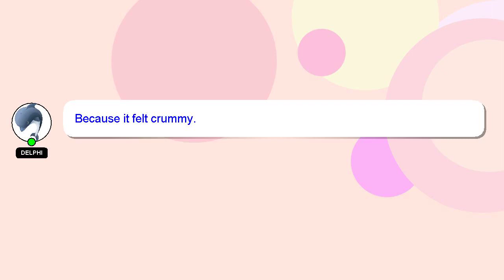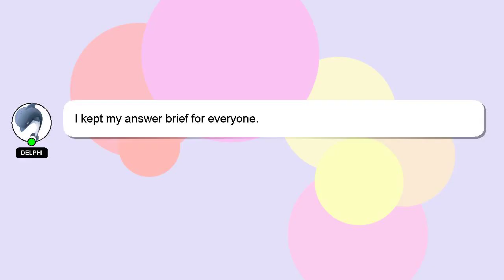How to perform istikhara prayer step by step?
Here's a short introduction about myself, Hello there, my name is Delphi. I help you answer your questions. - How to perform istikhara prayer step by step?

Don't hesitate to leave a comment or start a chat if you have a more specific question. Your answer will be recognized and valued, and I will 'heart' it to show my appreciation.

*2 What we are experimenting :*